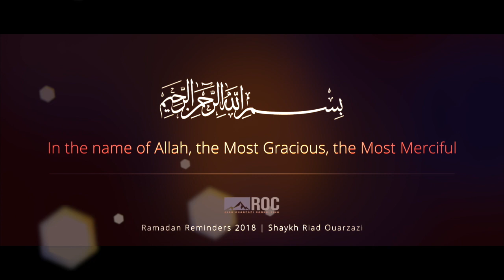ROC YOUR RAMADAN 2018 Day 08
Our theme this year will be with the Prophet Mohammed (PBUH)
his life story